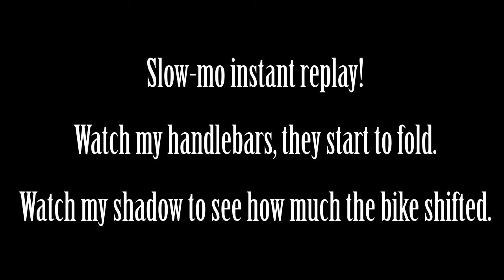Almost Lost the Front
Got lazy with my lane positioning and it put me in an oil slick.  Almost lost the front!

From the shadow it looks a bit like the rear steps out, but you can see the handlebars folding before the bike dips.  Scary!!

The feeling of the front dropping is very different than the rear sliding.  I had the composure not to overreact, but it was more luck that saved me, thankfully there wasn't even more oil down there!

Learn from my mistake, don't ride the center line on public roads.  Especially in a corner!